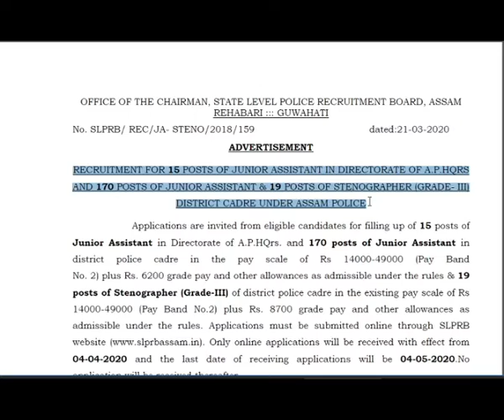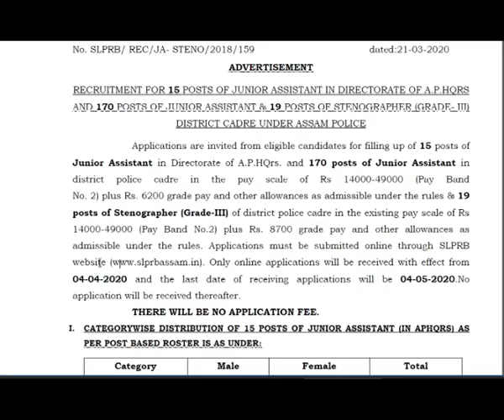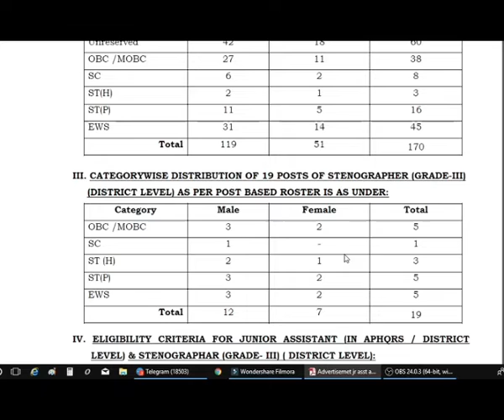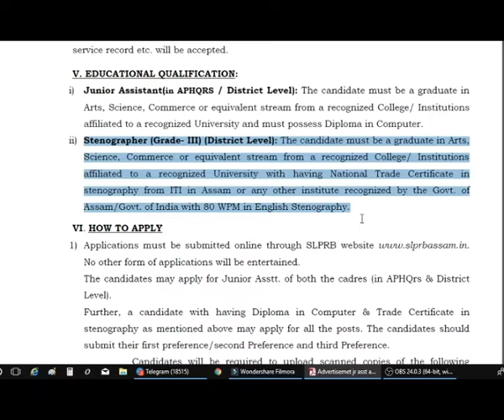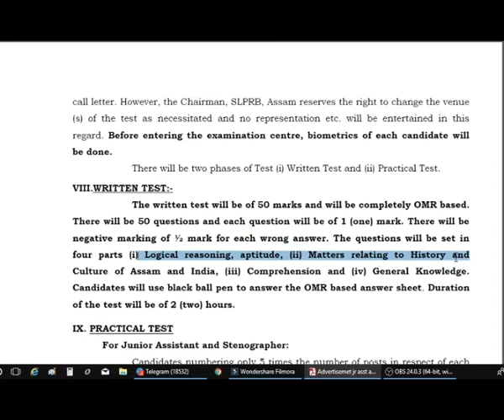Assam police requirements 2020 ||Junior assistant || Stenographer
Assam police requirements 2020|| Junior assistant || Stenographer grade III
204 post ||
Number of post //salary//Eligibility//age relaxation//nationality//categories//selection procedure.